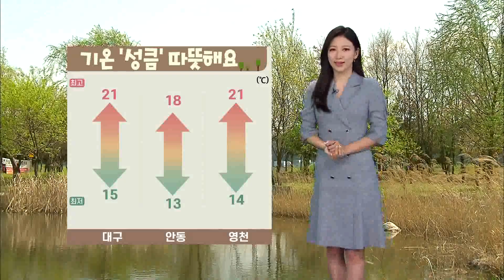[대구MBC뉴스] 오늘의 날씨